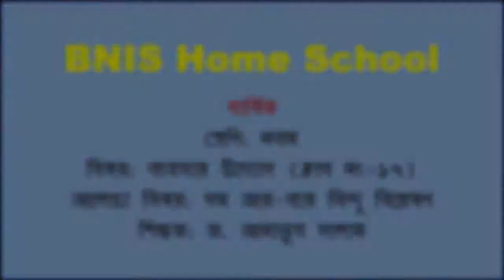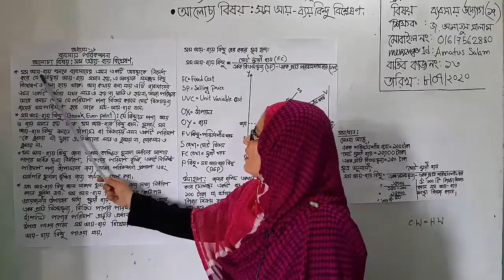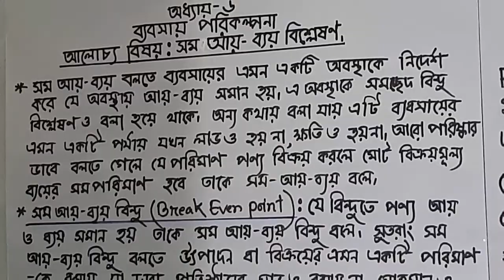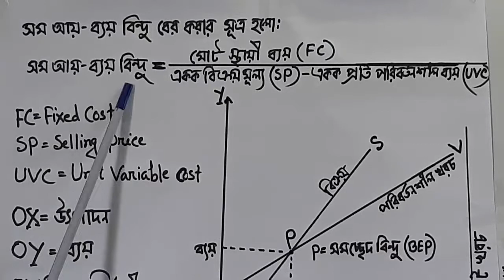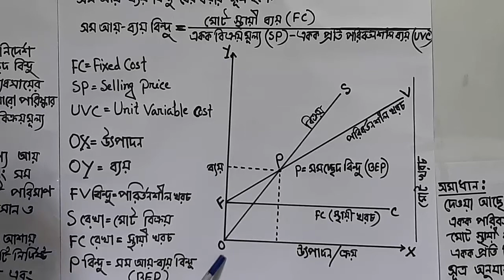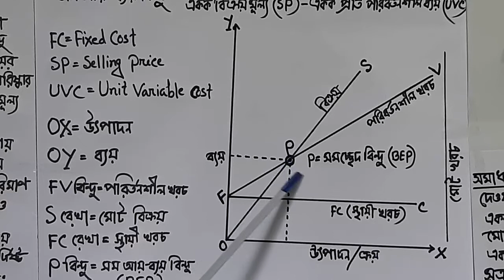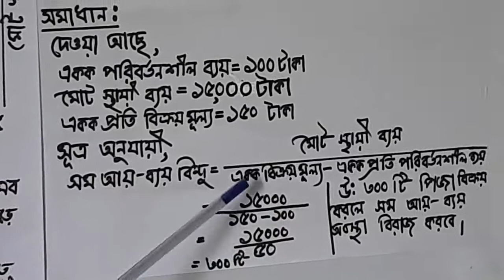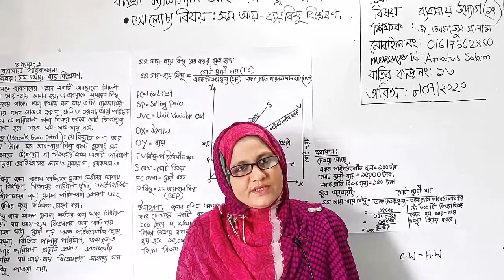শ্রেণি: নবম, বিষয়: ব্যবসায় উদ্যোগ (ক্লাস নং-17), আলোচ্য বিষয়: সম আয়-ব্যয় বিন্দু বিশ্লেষণ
শ্রেণি: নবম
বিষয়: ব্যবসায় উদ্যোগ (ক্লাস নং-17)
আলোচ্য বিষয়: সম আয়-ব্যয় বিন্দু বিশ্লেষণ
শিক্ষক: জ. আমাতুস সালাম